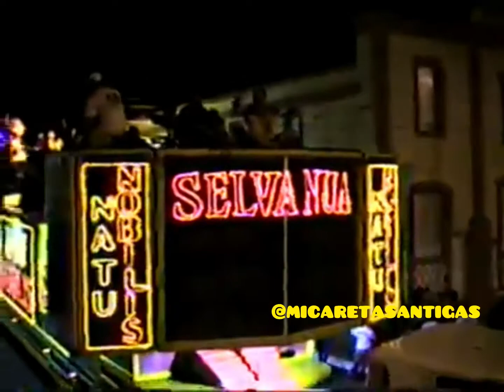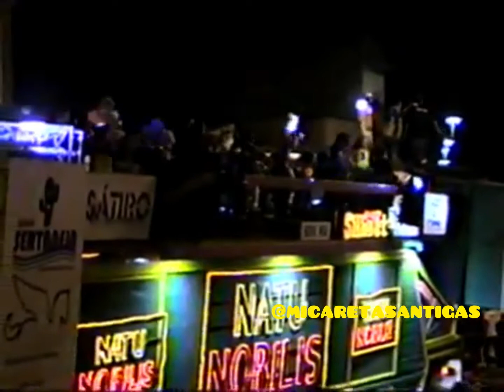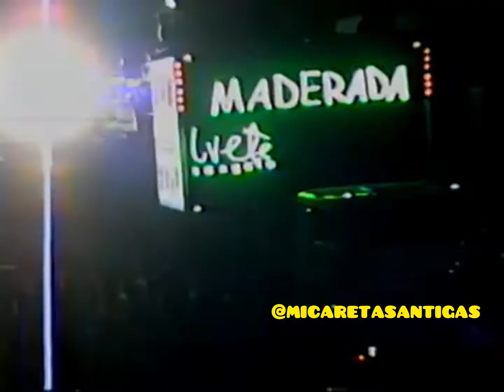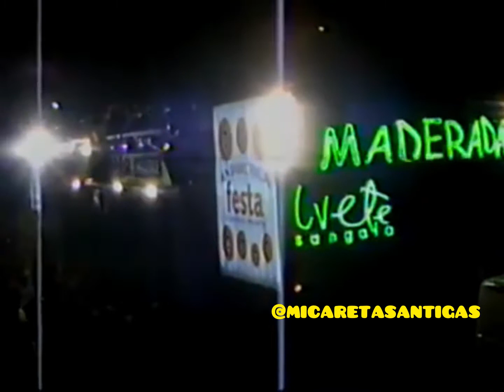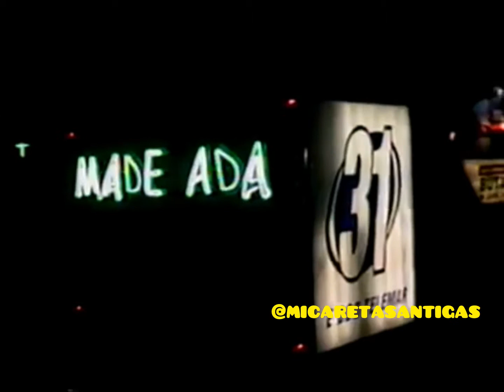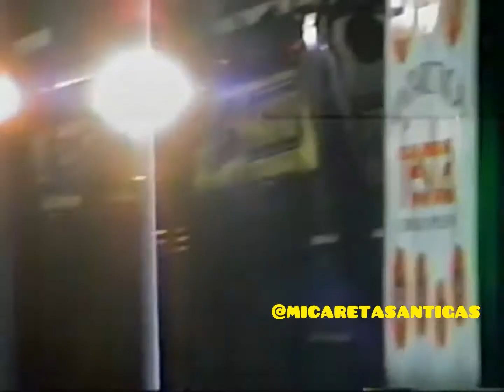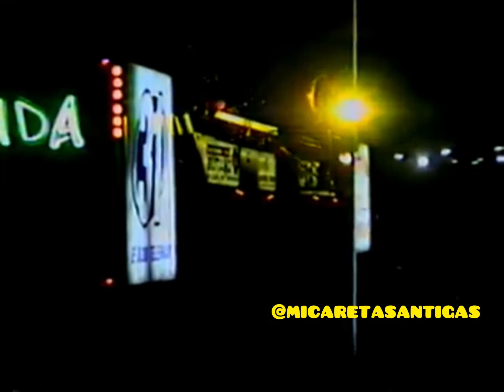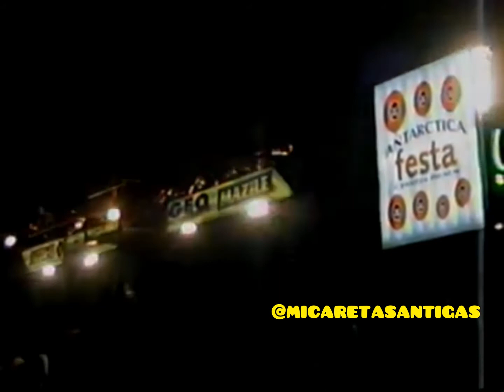Ivete Sangalo e Banda Silhueta - Patos Fest 1999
Siga @MicaretasAntigas, veja diversos videos de artistas e bandas de axé dentro e fora do Carnaval de Salvador. Conheça também as histórias das mais diversas micaretas do Brasil.

Instagram.com/MicaretasAntigas